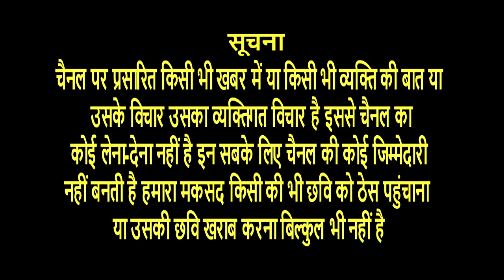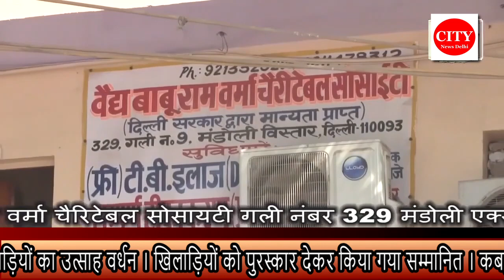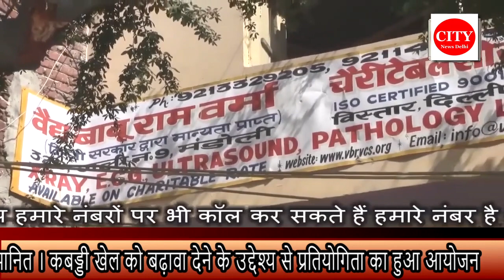नमो कबड्डी प्रतियोगिता के माध्यम से विधायक अजय महावर ने किया कबड्डी खिलाड़ियों का उत्साह वर्धन ।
नमो कबड्डी प्रतियोगिता के माध्यम से विधायक अजय महावर ने किया कबड्डी खिलाड़ियों का उत्साह वर्धन । खिलाड़ियों को पुरस्कार देकर किया गया सम्मानित । कबड्डी खेल को बढ़ावा देने के उद्देश्य से प्रतियोगिता का हुआ आयोजन